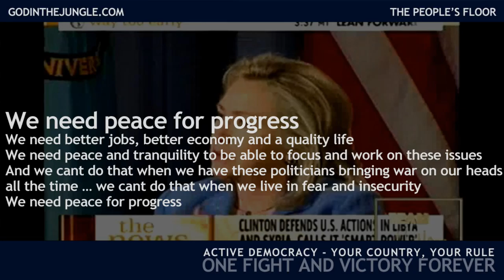We No Speak AmeriCONo with Hillary and Assad!!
Hilarious analysis of Hillary Clinton's strategy in Syria and how she is conning the American people and the rest of the world. Hillary Clinton - the true AmeriCON